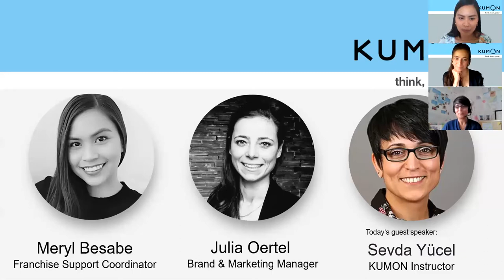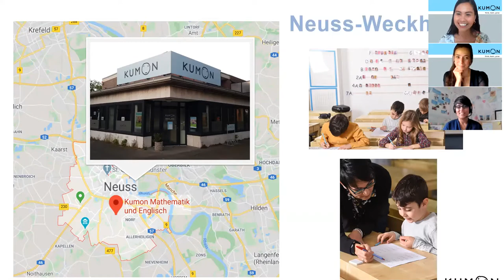KUMON-Instructors tell their stories - Facebook Live Event IV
In this video, KUMON instructor Sevda Yücel speaks from the study centre in Neuss-Weckhofen (DE). She talks about what made her give up her engineering profession and become a KUMON instructor. How the KUMON instructors across Europe learn, grow and inspire each other and what advantages the addition of online support via Zoom has in her eyes and how much she can learn again and again from the children.